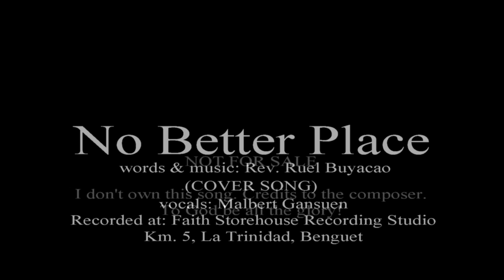No Better Place - Worship Song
words & music: Ruel Buyacao
vocals: Malbert Gansuen